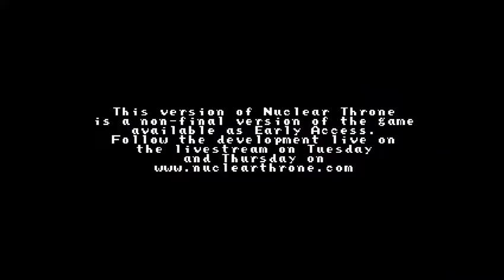Nuclear Throne - Horror's Daily -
So i got this pretty cool daily run and it went on for a while.